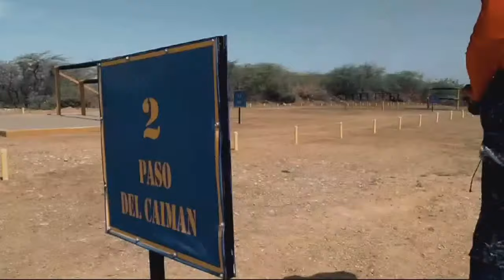EN VIVO: DESFILE MILITAR 2024 - MALECON SANTO DOMINGO